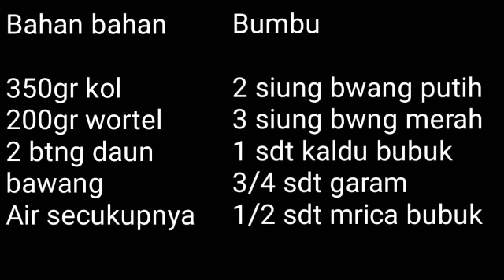Bakwan Sayur/bala"/ote"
cuaca mendung kayak gini enaknya nyemil yg anget2 z temen😘..yuk kita buat bakwan Sayur aja z..memanfaatkan sayuran yg ada d kulkas😂🤣

Bahan

350gr kol
200gr wortel
2 btg daun bwang
200gr tepung terigu
2 sdm tpung beras

Bumbu

2 siung bwng putih
3 siung bwng merah
1 sdt kaldu bubuk
3/4 sdt garam
1/2 sdt lada bubuk

Semoga bermanfaat..
HAPPY COOKING😍😘